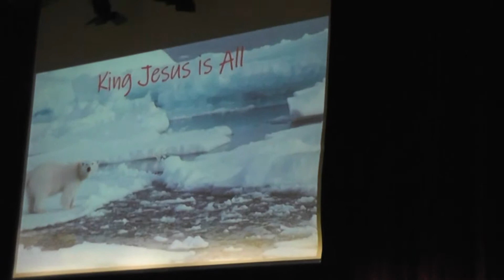SCS Armor of God Sword of the Spirit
This is Tj's first School play. and he hold the Sword of the Spirit